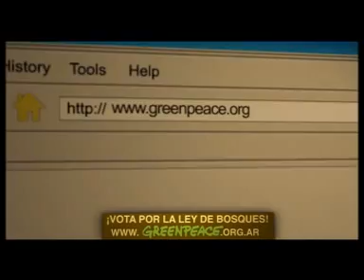Leon Gieco - spot "voto" - Ley de Bosques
Greenpeace.
(more)